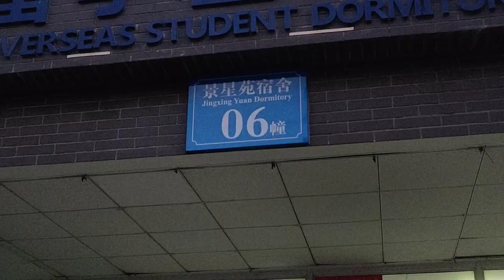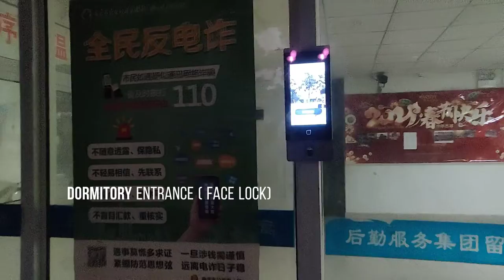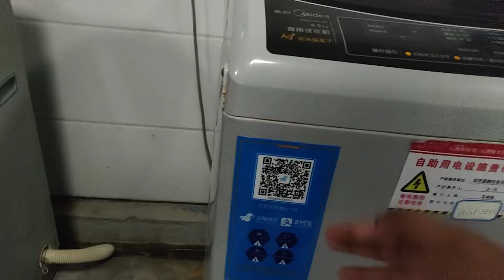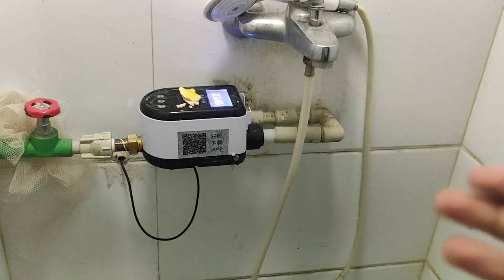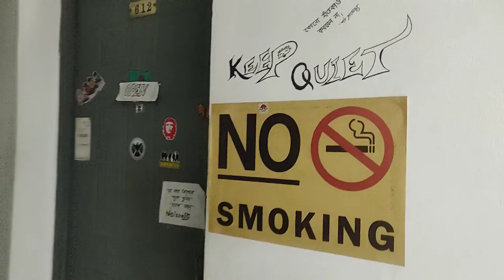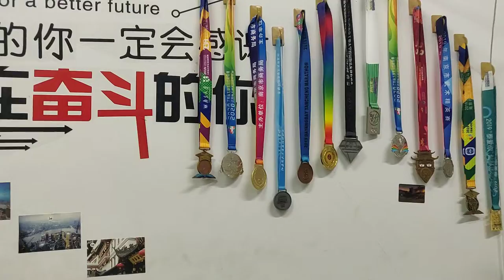Nanjing Tech University Dormitory | Can i cook at dorm room? | International Students Dorm In China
So there's the long waited video.
Welcome to a dorm tour of the international student's dormitory at  Nanjing Tech University in Nanjing, China.  I'm here for more than 4 years. Recently I've been graduated from here. My major was Computer Science & Technology .Now Take a look at my living place in Nanjing.

I'm sure many of you interested in traveling to china for the first time are asking yourselves questions related to student Accommodation in china. This video CLEARLY ANSWERS THIS.

DO YOU LIKE MY CONTENT/ VLOGS?

GOT ANY QUESTIONS ABOUT LIFE AS A FOREIGNER IN CHINA/ VIDEO SUGGESTIONS?

Note: I'm not related with any agent or consultancy ,Do not use my video without my permission or I will take legal Action.

★WeChat Id- munnabhaiya
★Snap Chat- mehedi.munna007